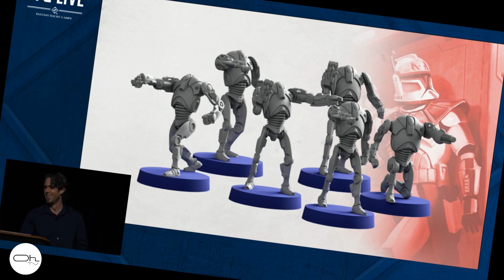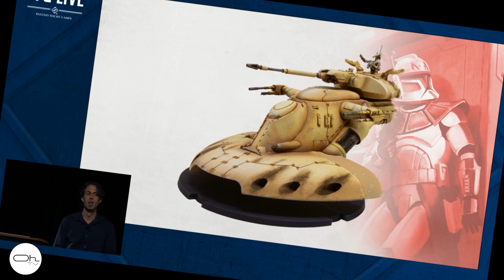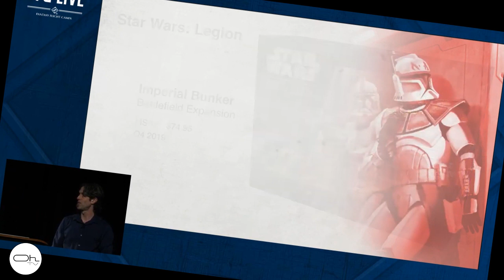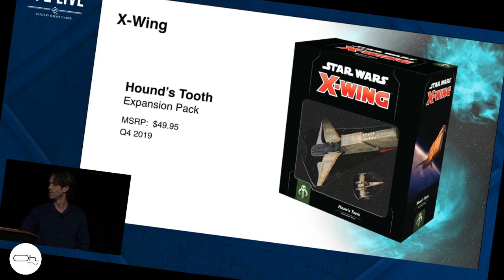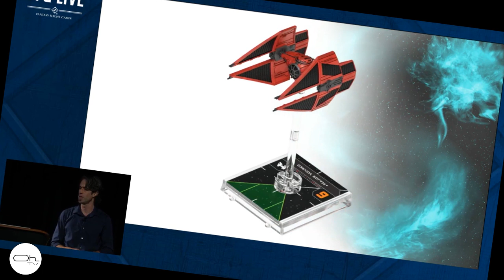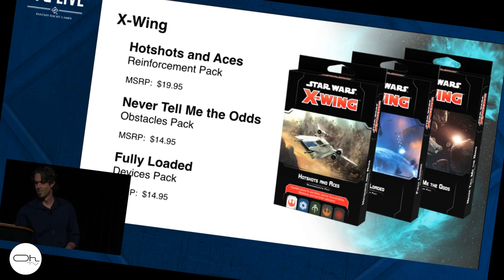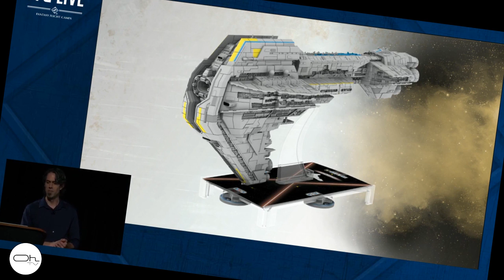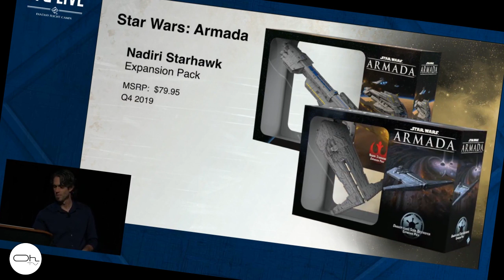Les Annonces FFG 2019/2020 pour Star Wars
Entre Star wars Légion et Armada en passant par X-Wing je vous propose une synthèse des annonces pour la GenCon 2019 FFG